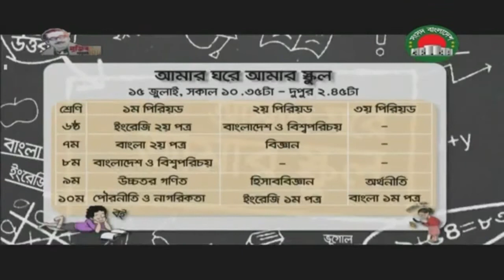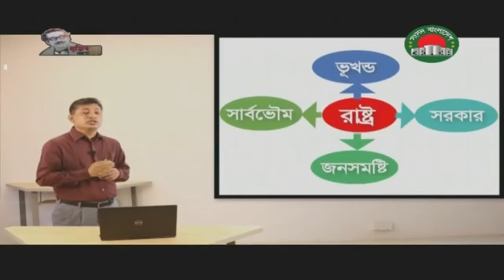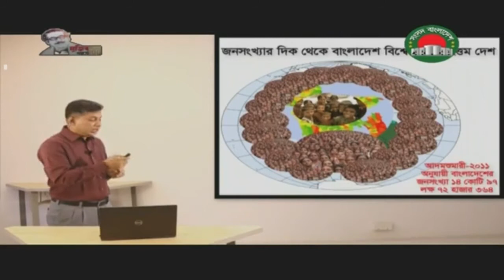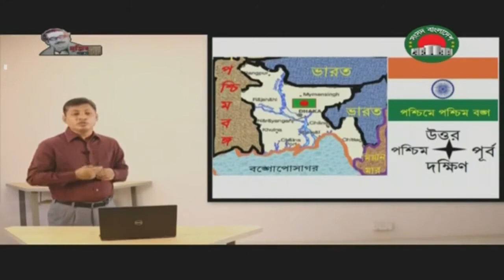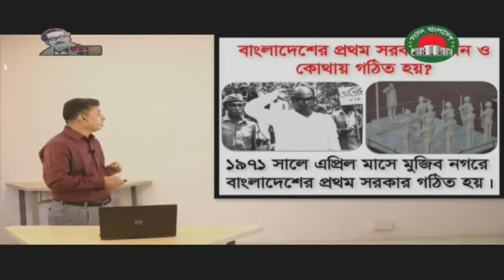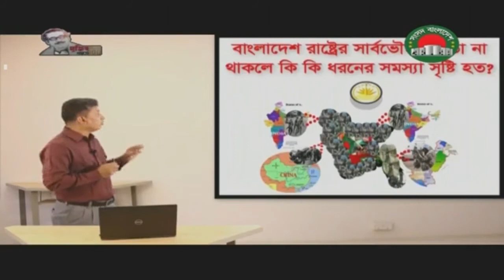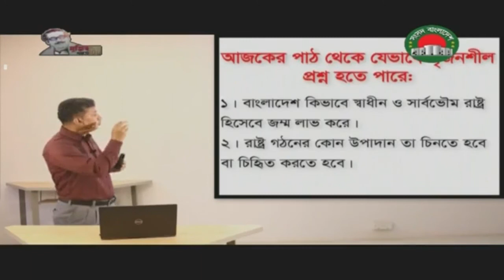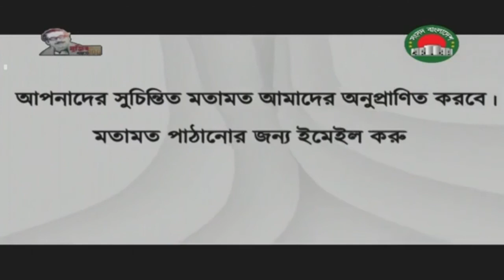আমার ঘরে আমার স্কুল ১৫ জুলাই ২০২০-Class 6 Amar Ghore Amar School সংসদ টিভি বাংলাদেশ ও বিশ্ব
আমার ঘরে আমার স্কুল - ১৫ জুলাই 2020  Class 6 - Amar Ghore Amar School - সংসদ টিভি - বাংলাদেশ ও বিশ্ব পরিচয়

যারা আমার ঘরে আমার স্কুল এর গত ১5 জুলাই ২০২০ তারিখে সংসদ টিভিতে প্রচারিত বাংলাদেশ ও বিশ্ব পরিচয়  ক্লাসটি মিস করেছে এ পোস্টটি তাদের জন্য। এই ভিডিও দেখে যদি আপনাদের এতটুকু উপকারে আসে তাহলেও নিজেকে ধন্য মনে করবো। আর ক্লাসগুলো নিয়মিত দেখতে চাইলে প্লিজ সাবস্রাইব করুন "আমার পাঠ ষষ্ঠ শ্রেণি" চ্যানেলটি।

This post is for those who are missed the বাংলাদেশ ও বিশ্ব পরিচয় class published on Sangsad TV on 15 July 2020 of amar ghore amar school programme. If this video is little use to you, that’s my pleasure.